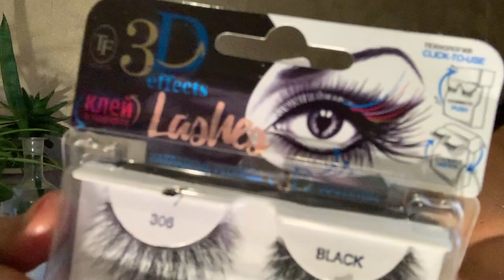My Everyday Makeup Routine + What I Painted Today!!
Here’s some links to some of the tools I used to create this.

Oil Paint Set
Linseed Oil
Odorless Mineral Spirits
Lint Free Paper Towels
Workable Fixitive(to set drawing)